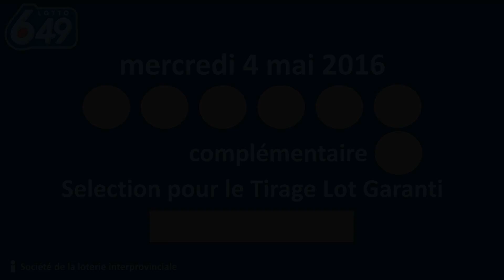Tirage Lotto 6/49 4 mai 2016